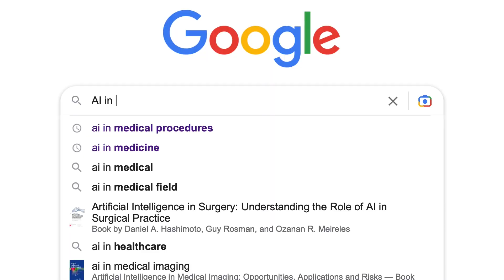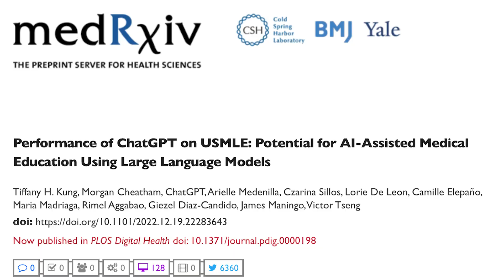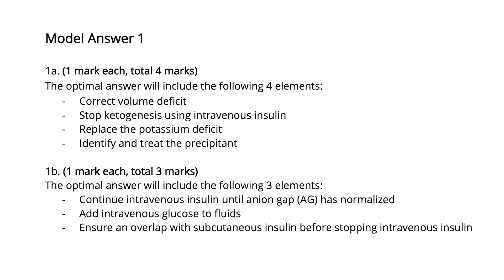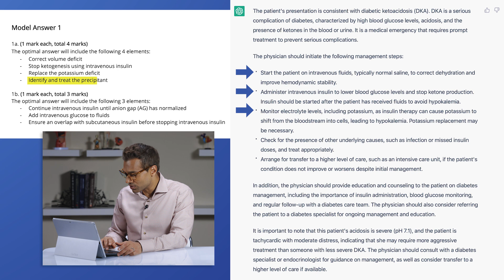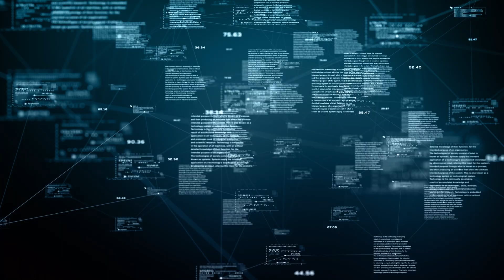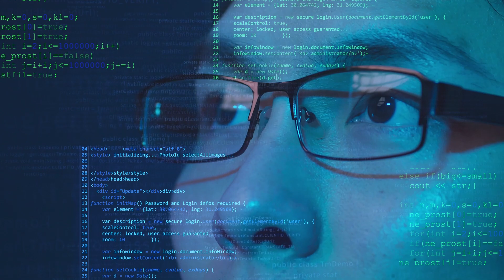ChatGPT: Is AI Ready to Be Your Doctor?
Artificial intelligence has become everywhere in our daily lives, and experts suggest that we have only begun to explore its full potential. One AI application that has garnered a lot of attention is ChatGPT. The question on everyone's mind is whether ChatGPT can substitute for a doctor. Let's get into it.